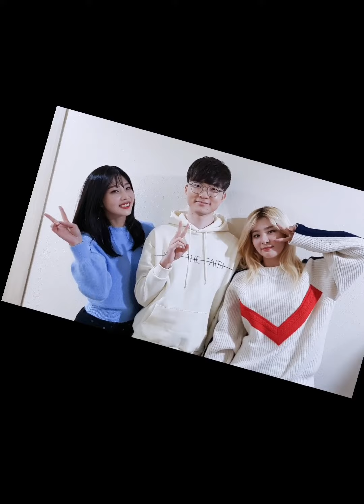Moment Like This II Red Velvet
Blackpink & Red Velvet FOREVER 👑